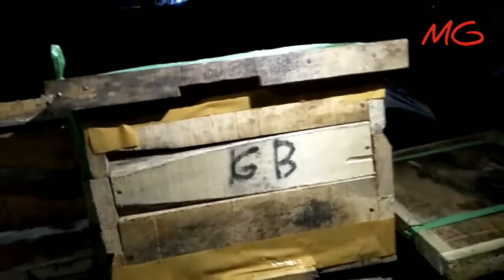Pengiriman 30 kotak koloni lebah Apis Cerana dari Purwokerto ke daerah Purbalingga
Pengiriman 30 kotak koloni lebah dari Purwokerto tepatnya Dari Desa Batuanten kec. Cilongok Kab Banyumas ke daerah Purbalingga desa pratin .

Pengiriman dilakukan malam hari dengan tujuan koloni sudah masuk semua dalam kotak kalo dilakukan siang hari tidak bisa karena posisi koloni sedang keluar mencari makan.

simak video lengkapnya ya teman2 semua...

Trimakasih banyak 🙏🙏🙏